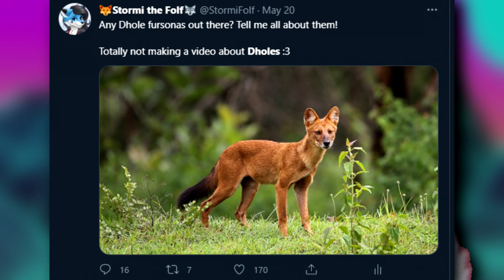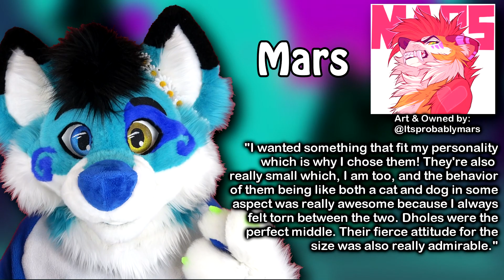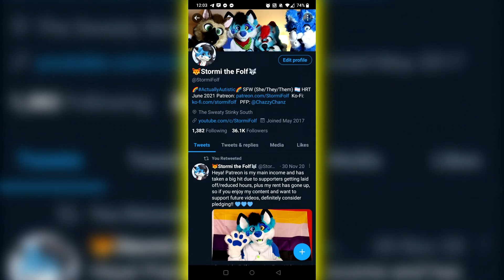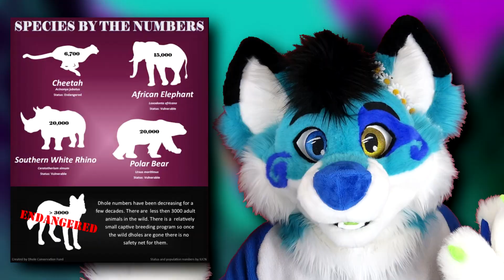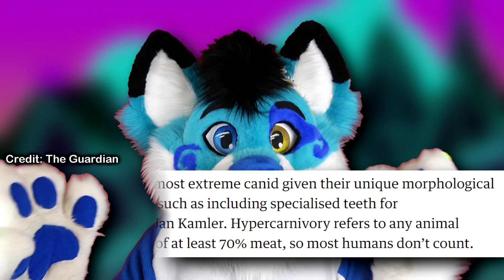What are DHOLES? 🦊 The Secret Dog! 🐺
Wanna see my vids even earlier? Check out deleted scenes?

Thumbnail art by: @pumpkincollies_

PYLOT - data (MonsterCat)
Drunken Countess - Verified Picasso (YT Music Library)
My Achy Heart - Audio Hertz (YT Music Library)
Throttle - bloom (MonsterCat)

POP-UP STORMI ANIMATION BY @JackalBunny !

Outro art (Clouds, Tornadoes, etc.): Rainby Folf